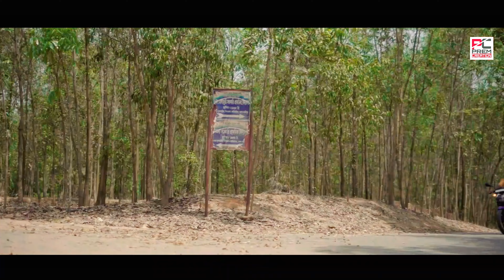DJ movie action scene | Best Spoof | Allu Arjun film | Prem Khan | new movies | New HD Video 2024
JIL Best Action Movie Story | Jil Short action spoof | Gopichand best action scene

Cast : Prem Khan, Badshah, Hannan, Guru, Shanto, Sb Shanto, Abdul, Pinik Babu

Presented By : Prem Creation
Action Direction : Aryan Akash
Producer : Prem Khan
Editing : Akash
Production Management : Trueplex Film

Team : Prem Khan, Badshah, Hannan, Guru, Shanto, Sb Shanto, Abdul, Pinik Babu

bollywood movies on amazon prime
best hindi movies on amazon prime
amazon prime new movies hindi
amazon prime hindi movies
new hindi movies on amazon prime
hindi movie
myflixer
netflix movies
film
free movie websites
jurassic world dominion
new movies
movie
acura mdx
volvo xc90
honda crv
jeep wrangler

Jil movie storyline.

 is a Indian Telugu language action flim directed  debutant Radha Krishna Kumar It was Produced V Vamsi Krishna Reddy and Pramod Uppalapati under US creations, Tha flim stars Gopichand, Raashi Khanna, and Kabir Duhan Singh in lead roles, with tha music composed Ghibran. Release on March 2015, tha flim, the was commercially successful and leter dubbed into Hindi Goldmines Telefilms and released in 2016.

Directed by :- Radha Krishna Kumar
written by :- Radha Krishna Kumar
Story by  :- Radha Krishna Kumar
Produced by:- V. Vamsi Krishna Reddy Pramod Uppalapati
Starting :- Gopichand, Raashi Khanna, Kabir Duhan Singh
Cinematography :- Sakthi Saravanan
Edited by :- Kotagiri Vankateshwara Rao
Production company:- UV Creations
Country:- India
Language :- Telugu
Box office :- ₹12.56 crore

This video clips Action Store and Other Person Name Gopichand, Bobidul
Other :- Intaz, Zakir, Mustak, Meherul, Salam, Azizul, Rohidul
Cinematography by :- Ismail Hussain
              Editing by:- Alomgir Hussain

Sauth best Action action alluarjun actionstory gopichand_best Action Scene